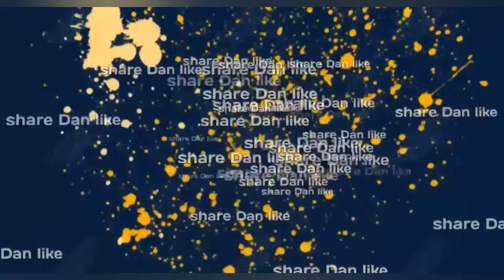HELCURT Best build 2020 - Helcurt Bantai Semua Enemy By mieydiey00 Mobile Legends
pakai build ini sakit..enemy ngak tahan 7 minutes langsung surrender.